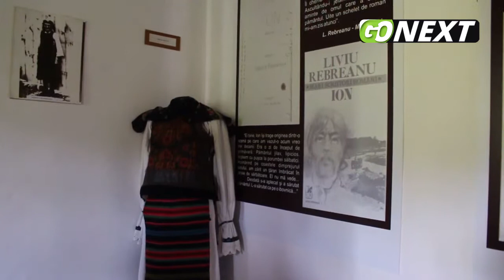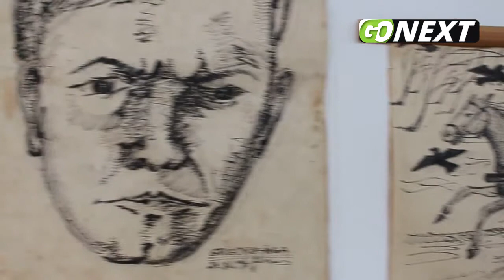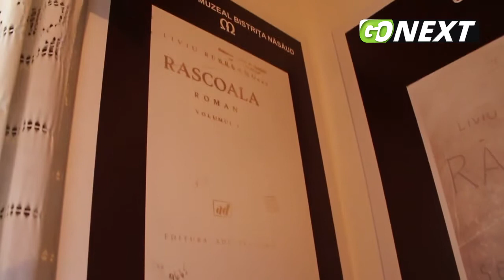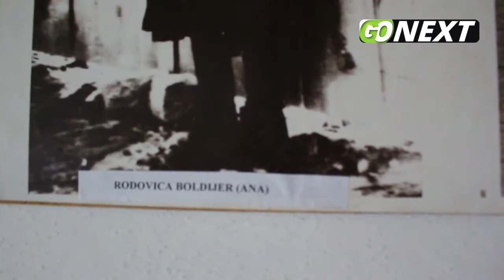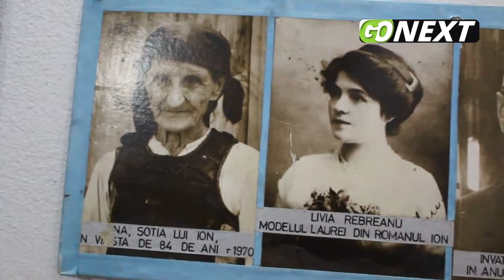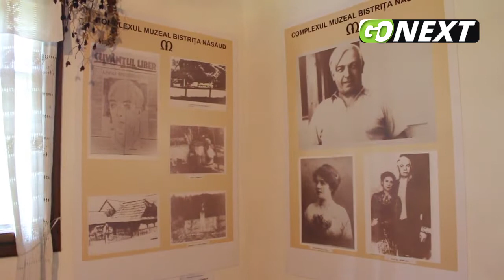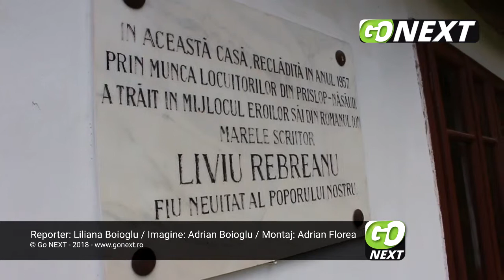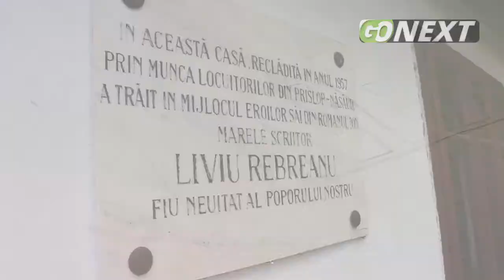GoNEXT.ro | Vizită la Casa Memorială Liviu Rebreanu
O vizită la Casa Memorială Liviu Rebreanu - un reportaj GoNEXT.ro